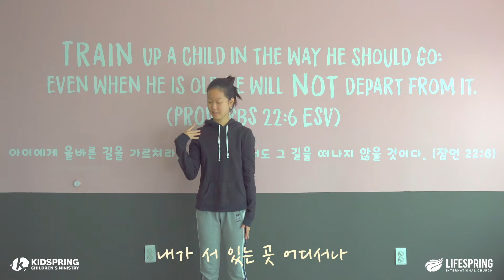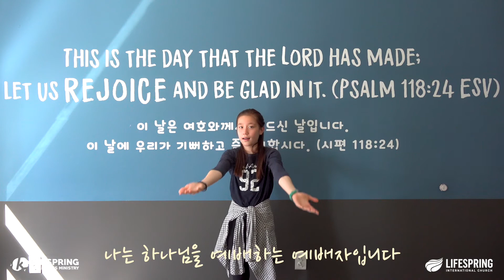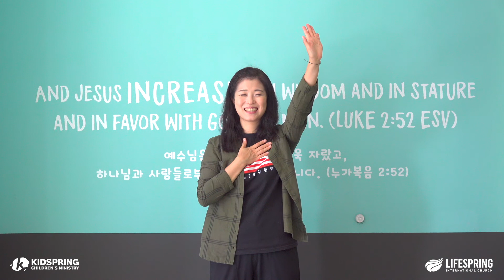나는 예배자입니다 (파이디온 선교회/율동 찬양) - 키즈스프링 워십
Kidspring's body worship for "나는 예배자입니다 (I Am a Worshipper)'" by Paidion Ministries

Music and lyrics: Paidion Ministries
Dancers: Kidspring Worship
Filming location: Songdo, Korea